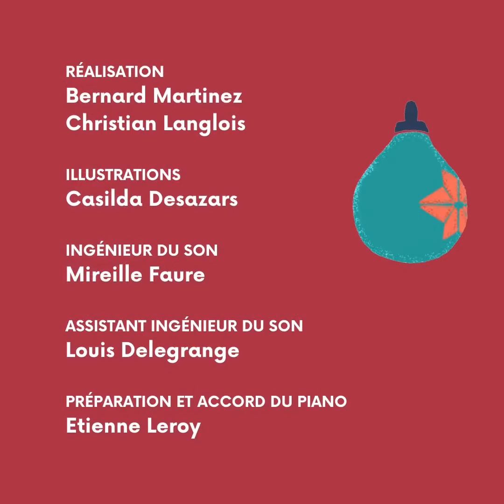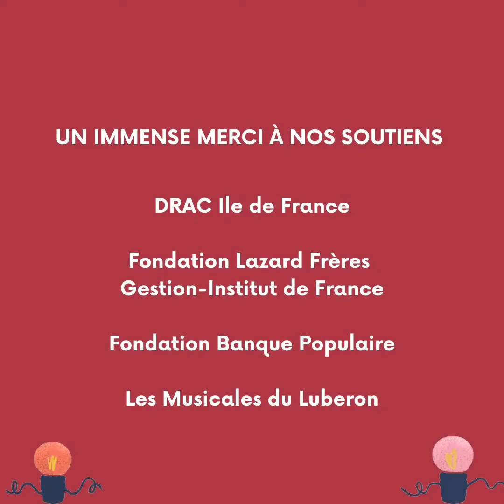Ingeborg Von Bronsart, Weihnachtslieder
La boîte à pépites de Noël - Saison 1 - Jour 20
Laurianne Corneille, piano
Marielou Jacquard, mezzo-soprano